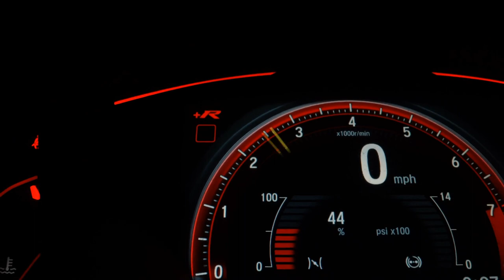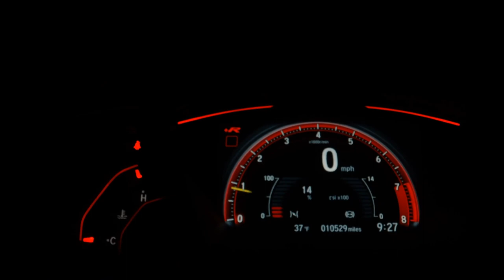TOYOTA COROLLA - 2019 - Mauá/SP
Ar Condicionado Digital Dual zone
Air bags frontais e de cortina
Freios ABS
Farol em LED com Regulagem de Altura
Controle Automático de Velocidade
Banco do Motorista com Ajuste Elétrico
Paddle Shift e Chave Presencial
Bancos em Couro Interior Bege
Multimídia 7 Polegadas
Frenagem Automática Emergencial
Piloto Automático Adaptativo
Retrovisores elétricos com Rebatimento Elétrico
ISOFIX para fixação de Cadeira Infantil
70.271 Km
Engate traseiro

Dados do Veículo
Veículo: TOYOTA / COROLLA 2.0 ALTIS 16V
Ano: 2018/2019
Combustível: FLEX
Portas: 4 PORTAS
Câmbio: Automático
Cor: BRANCA
KM: 70.261

✅ Air Bag
✅ Alarme
✅ Ar Condicionado
✅ Ar Quente
✅ CD Player
✅ Desembaçador Traseiro
✅ Direção Hidráulica
✅ Encosto de Cabeça Traseiro
✅ Freio ABS
✅ GPS
✅ Retrovisor Fotocrômico
✅ Retrovisores Elétricos
✅ Travas Elétricas
✅ Vidros Elétricos
✅ Volante com Regulagem de Altura
✅ Kit Multimídia
✅ Trio Elétrico
✅ Piloto Automático
✅ Farol de Neblina
✅ Entrada USB
✅ Bluetooth
✅ Porta Copos
✅ Trava Elétrica Central
✅ Bancos Elétricos
✅ Câmera de Ré
✅ Direção Elétrica
✅ Câmbio no Volante (Borboleta)
✅ Ar Digital
✅ 7 Lugares
✅ Abertura Porta Malas por Controle Remoto
✅ Android Auto
✅ Apple CarPlay
✅ Sistema ISOFIX
✅ Start-Stop
✅ Console Central
✅ Rádio USB
✅ Retrovisor Retrátil
✅ Som Original